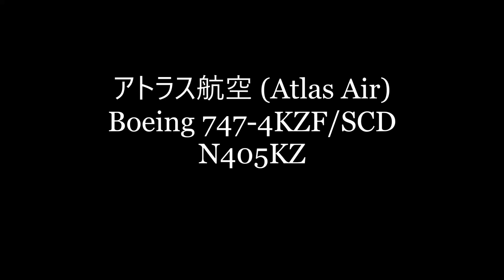✈✈里帰りフライト 多くの寄せ書を載せ関係者に見送られた元NCAのJA05KZが真っ白なアトラス航空で帰って来た!! (Atlas Air) Boeing 747-4KZF N405KZ 成田空港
元 日本貨物航空 (Nippon Cargo Airlines)JA05KZ
アトラス航空 (Atlas Air)
Boeing 747-4KZF/SCD
N405KZ